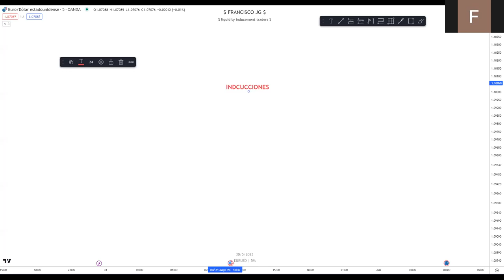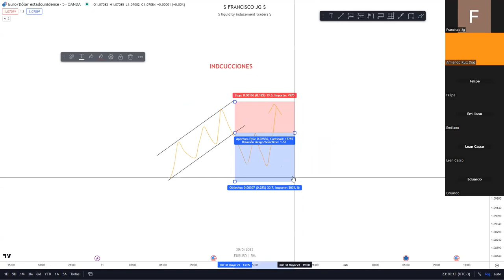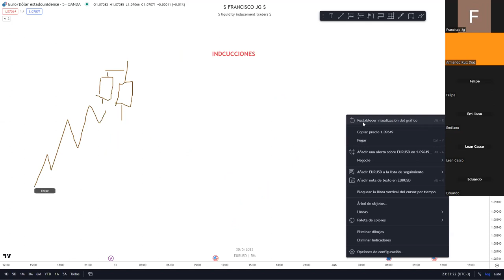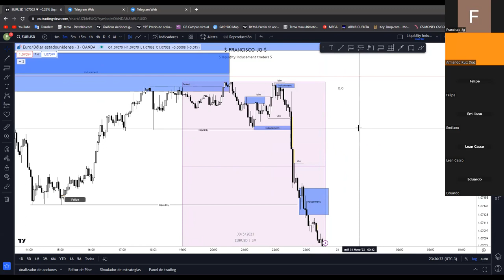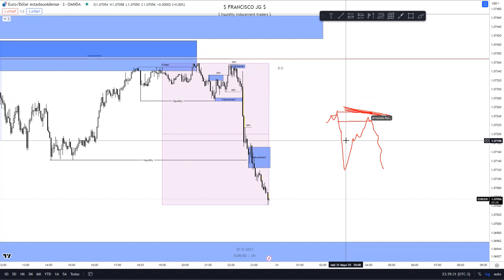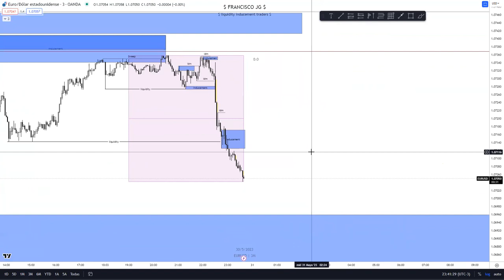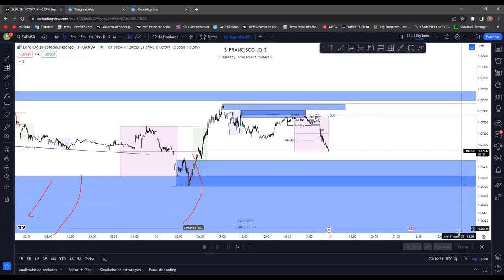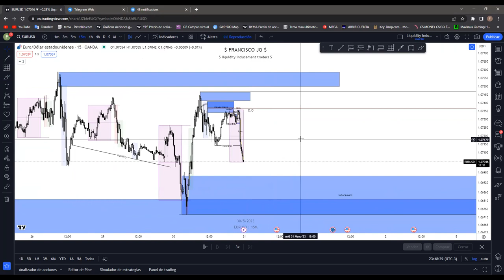LIT 02 CHARLA SOBRE INDUCEMENT (LIT EN ESPAÑOL)